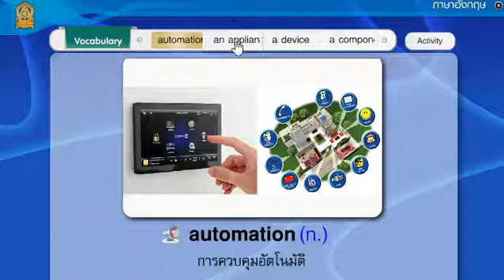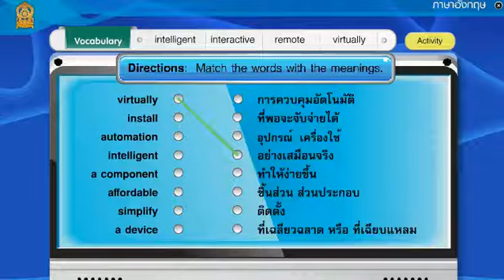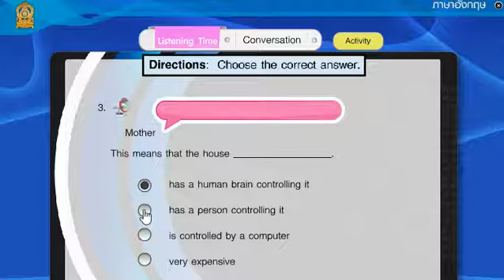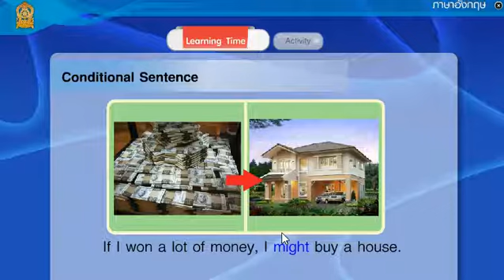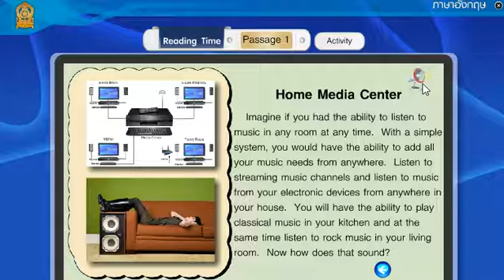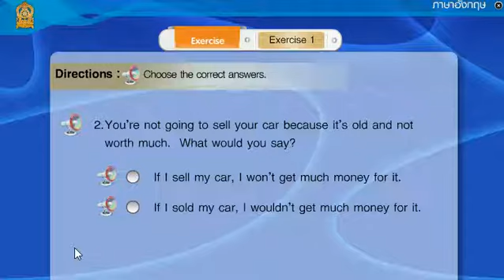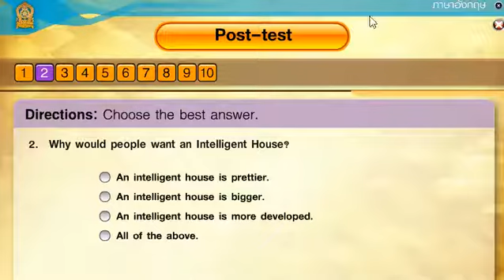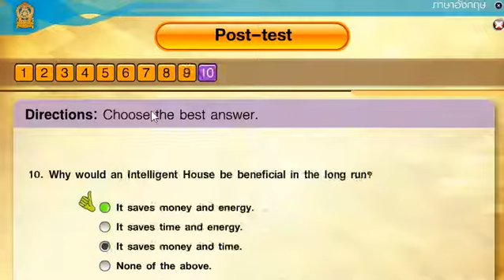ภาษาอังกฤษ ม 3 เทอม 2 คาบ 13